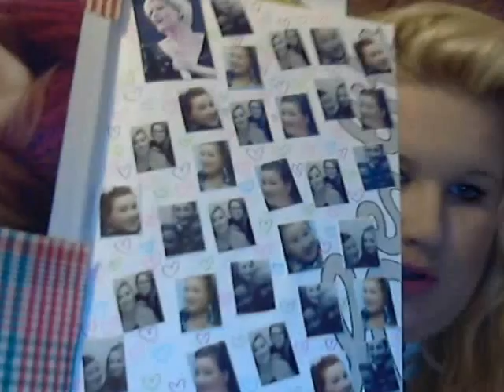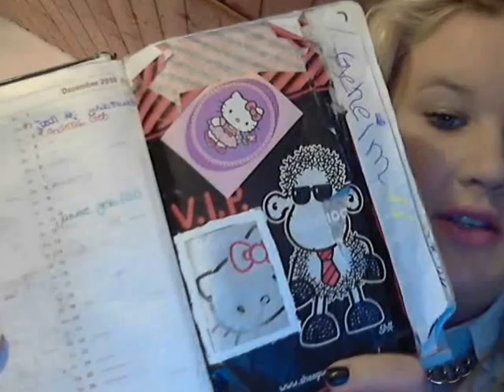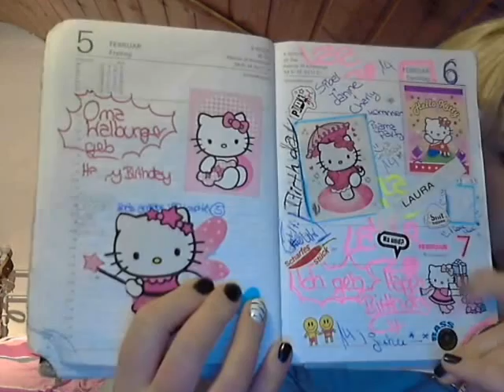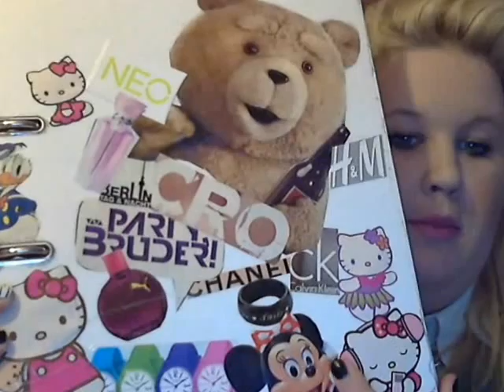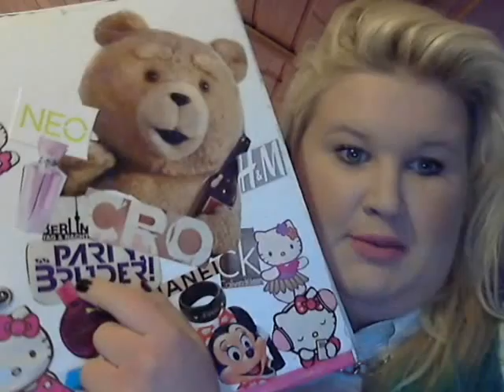Palim Palim eine Flasche Pommes , Bitte ! :)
jaaaaa -.-  Das ist dann wohl jetzt mein zweites Video :)
Ist nicht das Beste aber ich bin ja auch kein Profi-Youtuber ;)
Ich hoffe ich schaut einfach mal rein & grinst wenigstens ein bisschen :))
Ach & Leute , ich mach diese Videos nur 'JUST FOR FUN' ich will damit nicht berühmt oder so werden aber ich will Leute wie Dich zum Lachen bringen. :)))
Schriebt ruhig wieder fleißig Ideen in die Kommentare :)))

Eure Lauraaaa :))